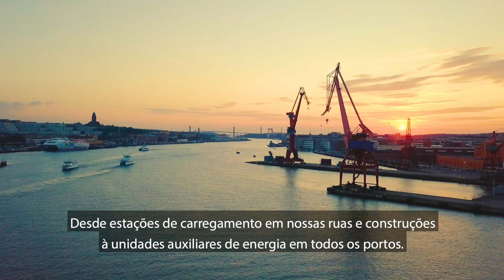Danfoss Green Restart - Episódio 3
Neste terceiro episódio, você irá conferir a Eletrificação acelerada e onde podemos tornar o transporte elétrico um impulsionador essencial da recuperação econômica